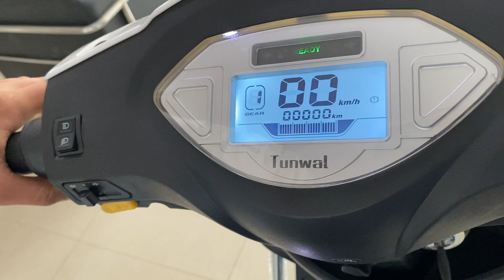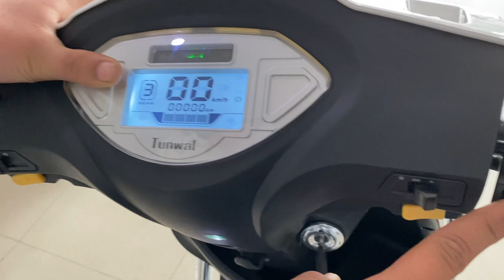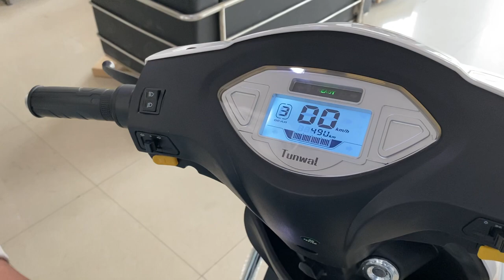TUNWAL Sport 63 48v mini / full review in hindi /cheapest electric scooter in india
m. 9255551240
m.9728752138